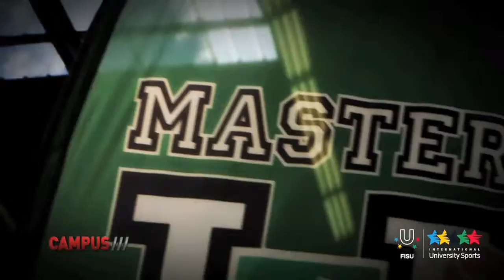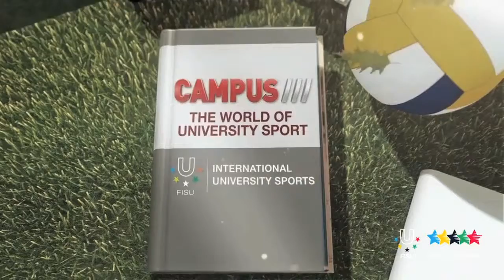Tennis Master U - 20th CAMPUS TV Show